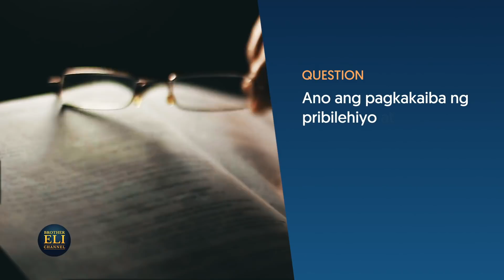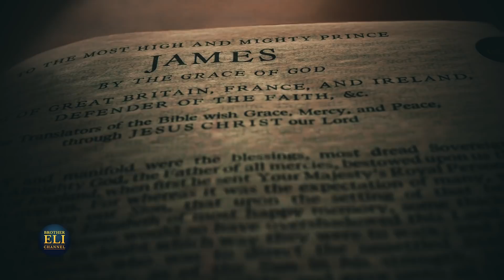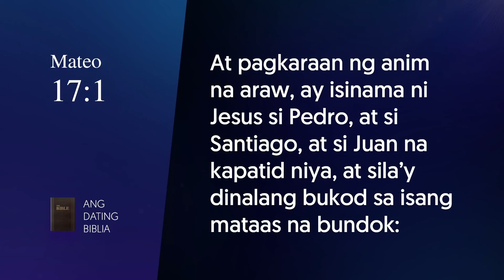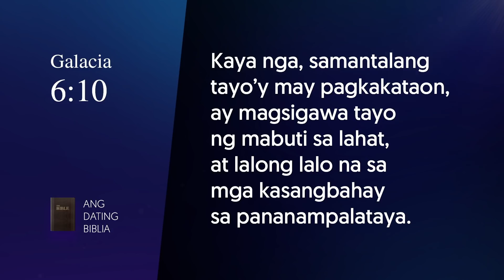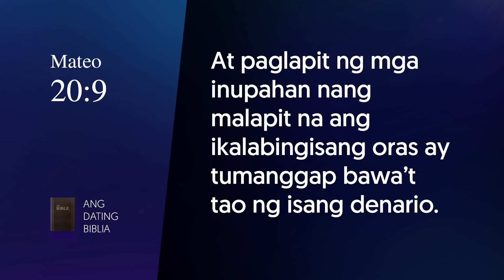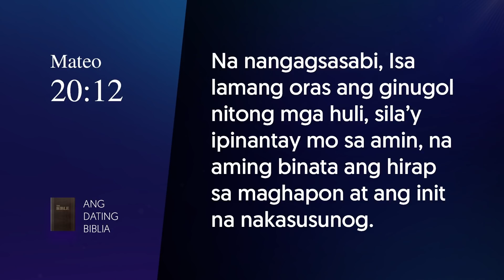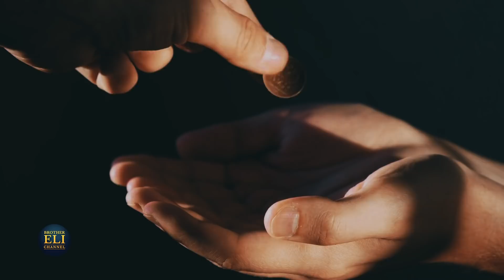Ano ang pagkakaiba ng pribilehiyo at karapatan? | Brother Eli Channel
In this video, Brother Eli shares the Bible’s answer to the question, “What is the difference between privilege and rights?”

Hailing from the Philippines, Bro. Eli Soriano is an award-winning international evangelist who has been in service to God and humanity since 1964. Know more about him